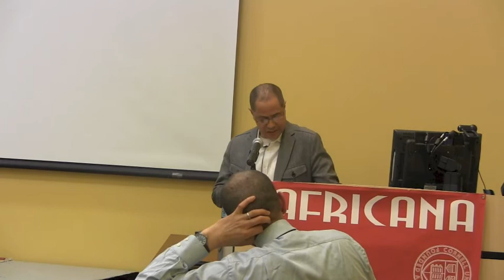Dr. Grant Farred, Homeland: Autoimmune America